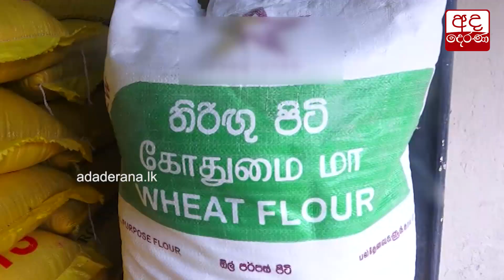බේකරි නිෂ්පාදනවල මිල ඉහළට ?